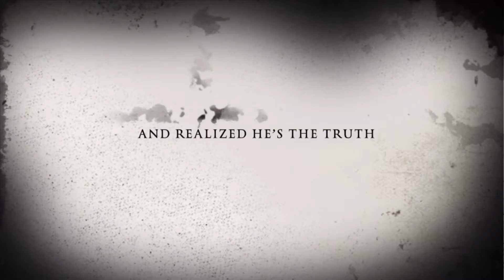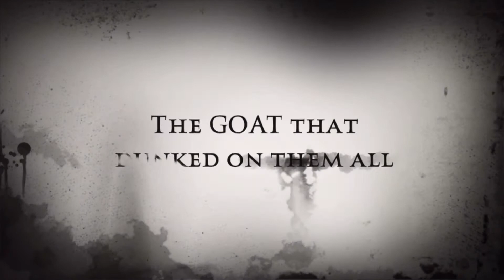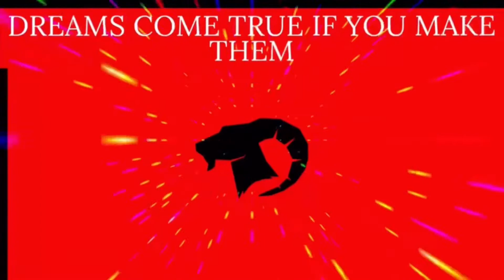They said I couldn’t be a menace cause I’m a 96 overall🤣😈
Back at it again on 2k20 adding bodies to the collection. Inside-out scorer has been dominating his stats are crazy. Also Lnvshxded has been dropping some more heat go check it out.

Song